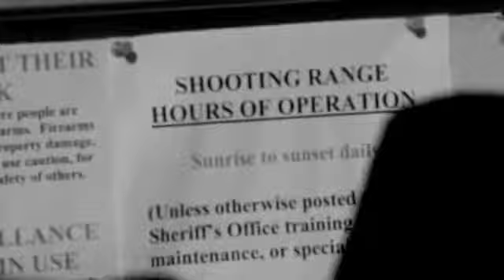Pancakes & AR-15's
A short film by Courtney VonHolst.
Starring: Gregory VonHolst
Filmed with a Canon EOS Rebel T2i.